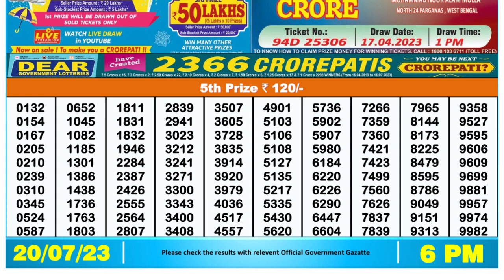Nagaland Lottery Sambad Live 6pm 20.07.23